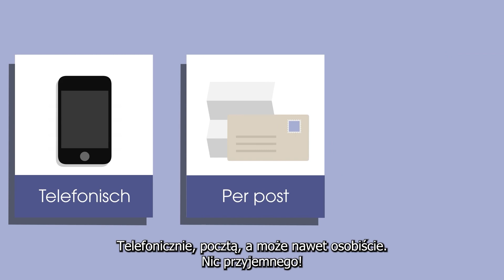Pools – Wczesna pomoc w przypadku opóźnionych płatności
Aby zapobiec większym problemom, firmy, którym płacisz koszty stałe, mają obowiązek informowania gminy o wszelkich zaległościach. Jeśli gmina, w której mieszkasz, otrzyma sygnały, możemy skontaktować się z Tobą, aby Ci pomóc. Można to zrobić telefonicznie, ale także drogą pocztową lub możemy Cię odwiedzić.

Robimy to, aby pomóc Ci jak najszybciej wrócić na właściwe tory i mieć pewność, że Twoje problemy i obawy nie będą się kumulować. Czy masz pytania na ten temat? Śmiało możesz się z nami skontaktować.